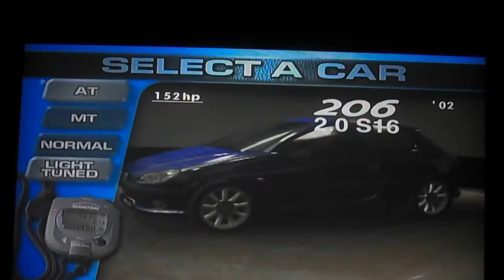Sega GT 2002 Time Attack 12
Time attack in Desert Super Ring,
Using Peugeot 206 2.0 S16 (2002).